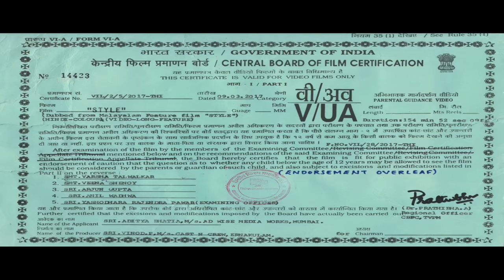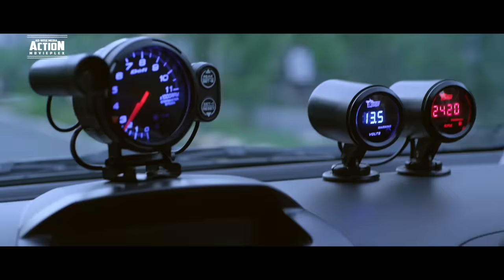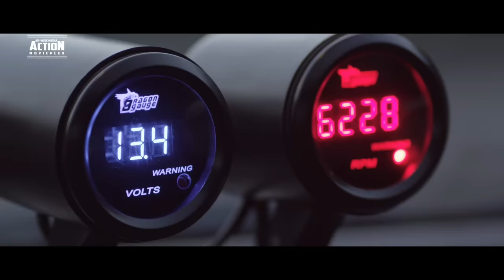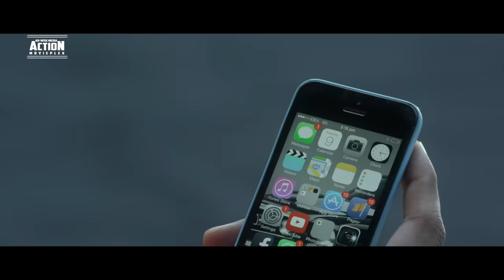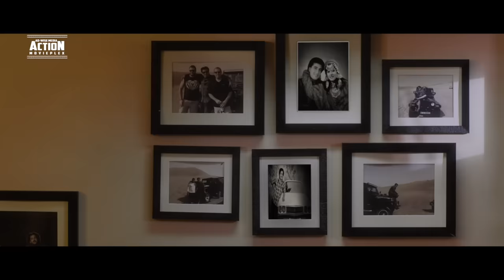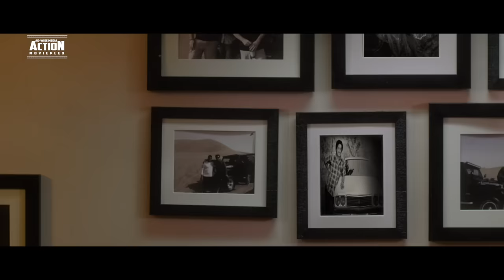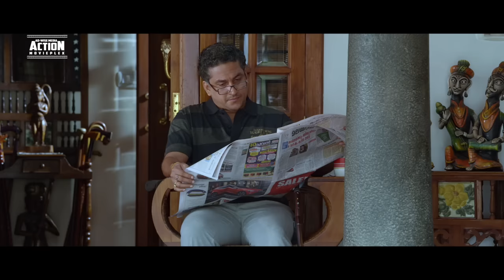STYLE - Blockbuster Hindi Dubbed Full Action Movie | Unni Mukundan, Tovino Thomas | South Movie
Presenting South (Sauth) Indian Movies Dubbed In Hindi Full HD (Hindi Dubbed Full Movie, South Movie Hindi Dubbed, South Movie, Hindi Movies, South Movie Hindi Dubbed) "STYLE" starring Unni Mukundan, Tovino Thomas and Priyanka Kandwal. Exclusively on AD-WISE MEDIA ACTION MOVIEPLEX.

Credits:
Directed by Binu S
Produced by Rajesh Augustine
Starring:  Unni Mukundan, Tovino Thomas and Priyanka Kandwal

Synopsis :
Tom, a young auto mechanic falls in love with Diya whom he sees one day from the bus. The love got blossomed and at one point a psychopath named Edger came in to the life of this couple after an unfortunate accident. The incident lead to a scenario where Edger got humiliated and the movie is basically about the rivalry between Tom and Edger.